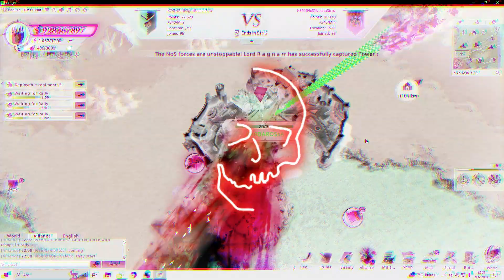GoT:WiC - NBe VS NoS Alliance Conquest Season 17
GoT WiC Chronicler WarMach1ne

Hello everyone in this video we fought with  NoS it was a good match thanks for playing everyone congratulations on both sides :)  See you in the another videos.